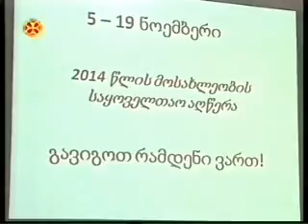განათლების სამინისტროსა და საქსტატს შორის ურთიერთთანამშრომლობის მემორანდუმი გაფორმდა